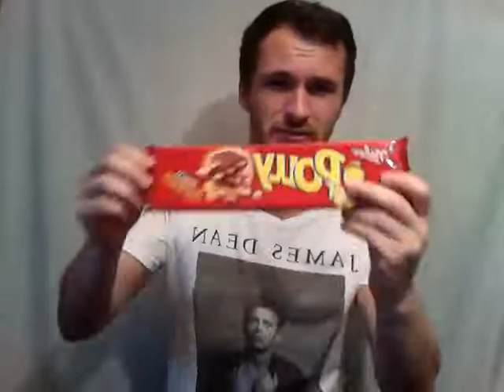Norwegian snacks taste test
Hi! My name is Andrew and  I started my YouTube journey by tasting food.  Sorry for the inconveniences but I am at the beginning. I learn as I go and I hope I can make my channel  better with your help and support.

 So if you liked my YouTube clip please subscribe or share , don´t forget to give me a thumbs up and if you have any suggestions on what I should try please leave  it in the comment section below or contact me on my